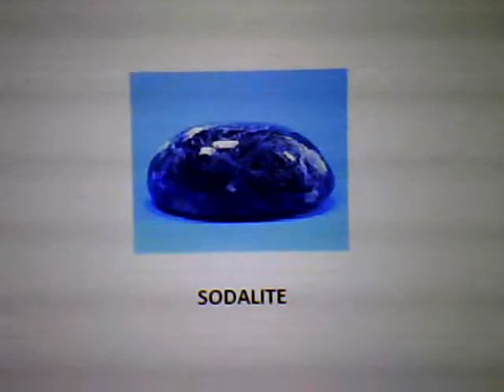sodalite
dark blue for calmness and clarity of thinking